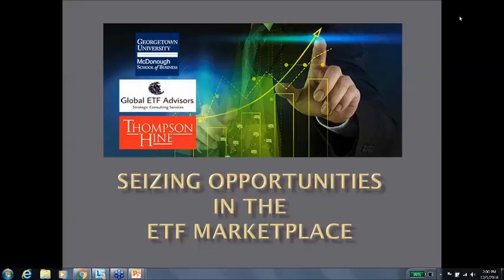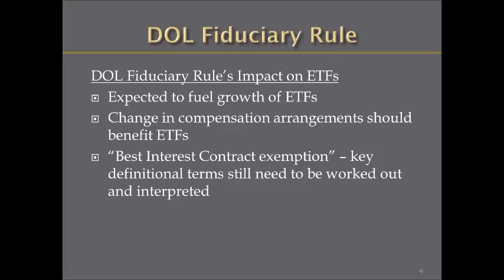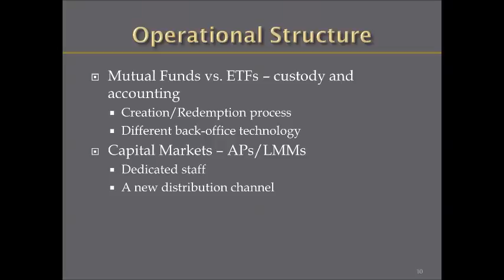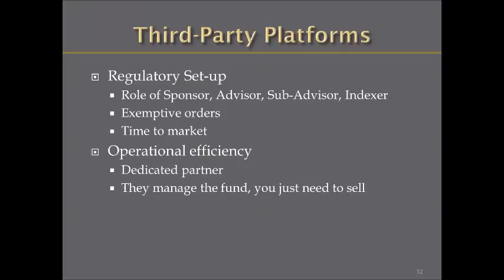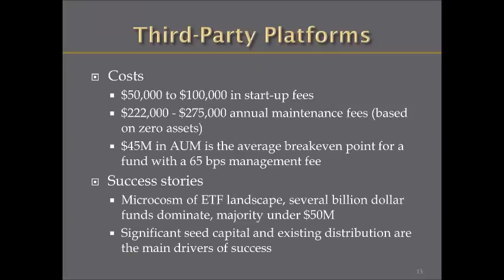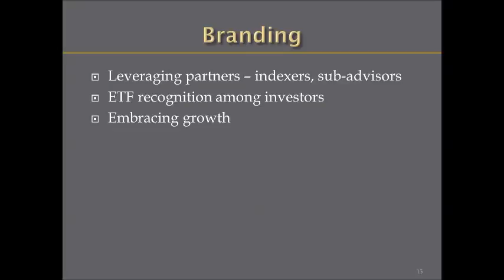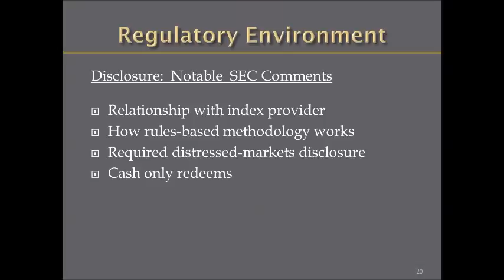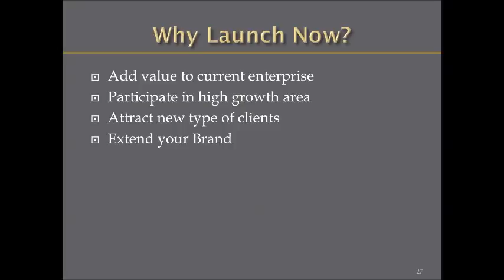Seizing Opportunities in the ETF Marketplace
A webinar that examined the advantages of offering ETFs and provide practical guidance on creating, marketing and distributing them.

Topics:
•DOL Fiduciary Rule – fuel that will rocket ETFs to unprecedented AUM levels
•U.S. ETF Landscape – trends and projections
•Regulatory Environment – certain approvals are streamlined, but more rules are coming
•Operational Structure – AP, administrator, custody, exchange, index and other decisions
•Third-Party Platforms – set-up, costs and success stories
•Branding – growing your own and/or leveraging well-known brands
•Distribution – using wholesalers, navigating channels and popular products
•Why Launch Now? – opportunities to attract new clients, offer a superior product and round out your product line

Presenters:
•John Jacobs, Fellow, Georgetown Center for Financial Markets and Policy, Distinguished Policy Fellow and Executive Director of Georgetown University’s Center for Financial Markets and Policy; former Executive Vice President of NASDAQ
•Richard Keary, Founder, Global ETF Advisors, Leading ETF consultant; former Managing Director of NASDAQ
•Bibb Strench, Partner, Thompson Hine LLP, Outside counsel to ETFs; former staff attorney in the SEC’s Division of Investment Management